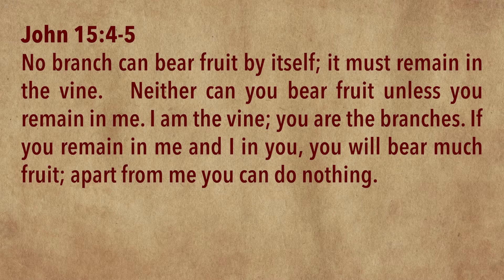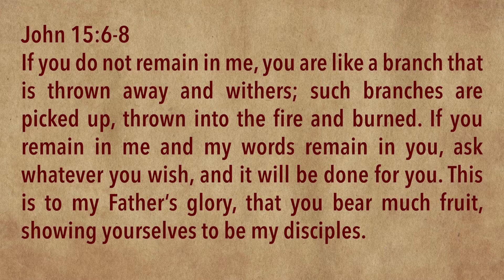The Parable of the Sower | Mark 4:1-20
Jez Fernandez looks at this most familiar parable, and how Jesus tests not intelligence, but spiritual responsiveness.